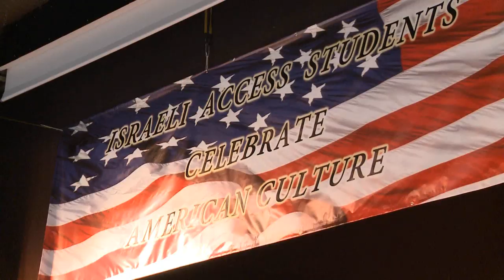Flash Mob Dance with Arab and Jewish Israeli Students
A diverse community of students came together in celebration of American culture by taking part in a Flash Mob dance at this year’s opening Access ceremony. The U.S. Embassy supported Street Art Dance to engage 350 Arab and Jewish Access students from the Ort Israel Educational Network to participate in workshops. Later, through rap music and some impressive beatboxing, the initially cautious students took part in a vigorous break dancing session. Events such as these bring together Arab (Bedouin, Muslim, Christian) and Jewish (secular and religious) students to promote awareness and tolerance for all Israelis.